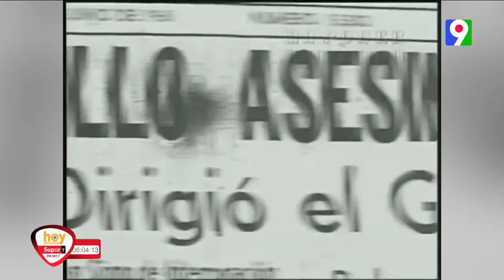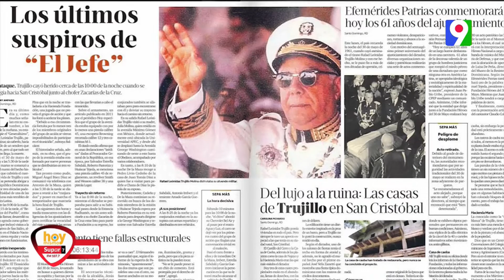62 años del despertar hacia el camino a la democracia